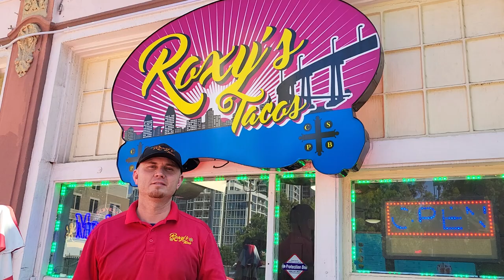April 25, 2022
Junior at Roxys